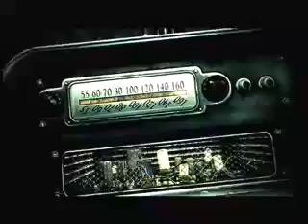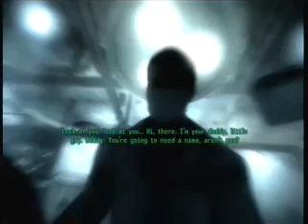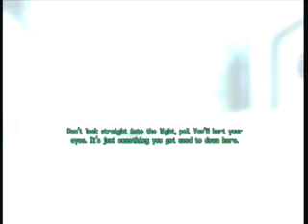Fallout 3 Walkthrough Part 1- Intro and Charactor Creation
Sub meh.